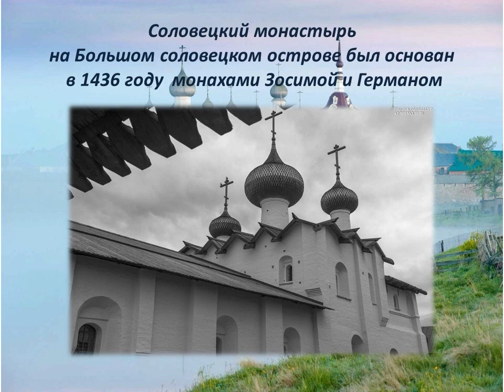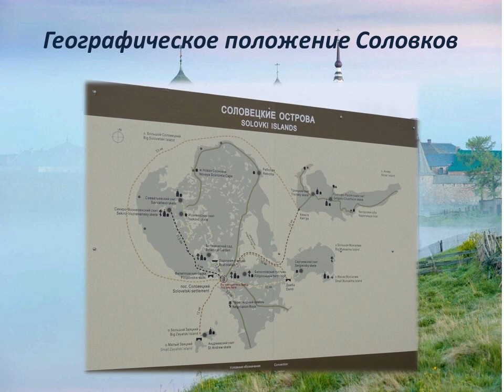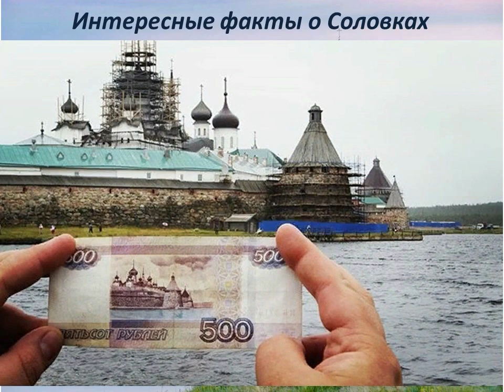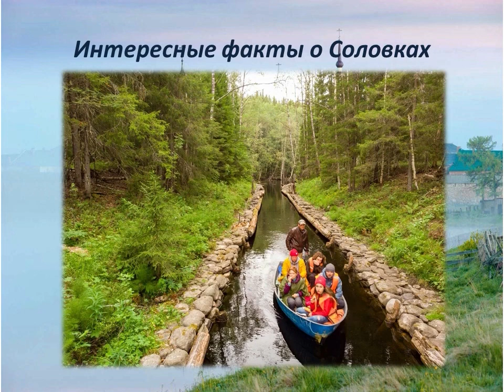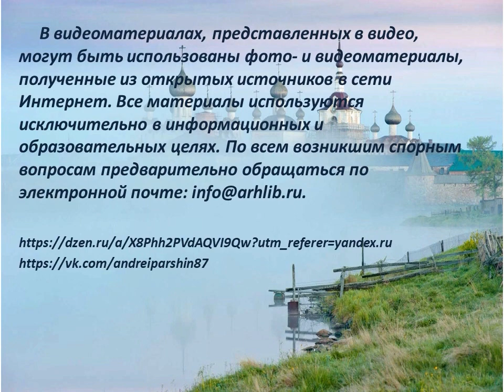Соловки – жемчужина Севера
Библиотека № 18 Северного округа предлагает виртуально побывать на Соловках, в уникальном месте Архангельской области; узнать об истории архипелага, географическом положении и природе.